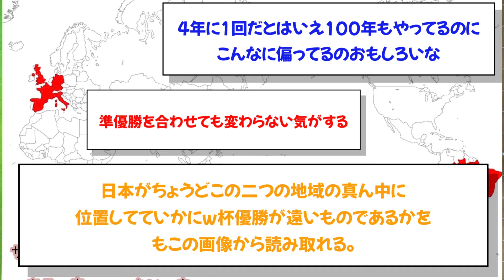【意外】ワールドカップで優勝したことある国を色で分けた結果が面白すぎるwww